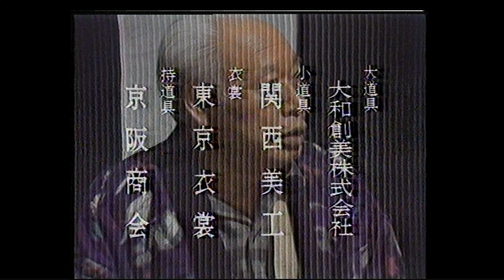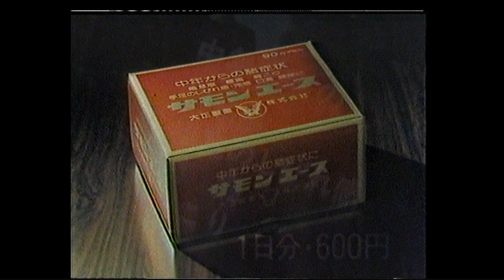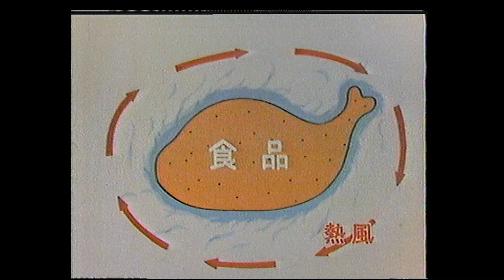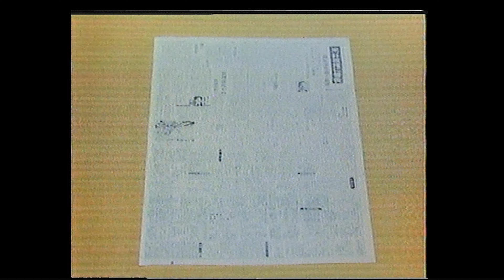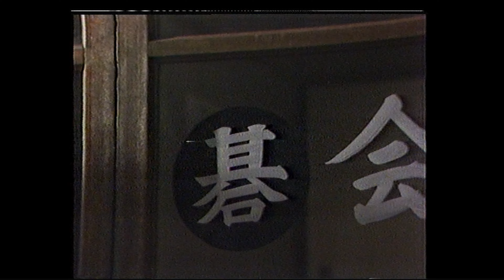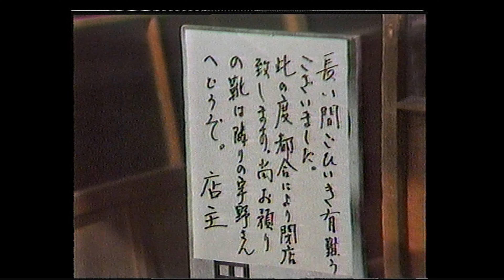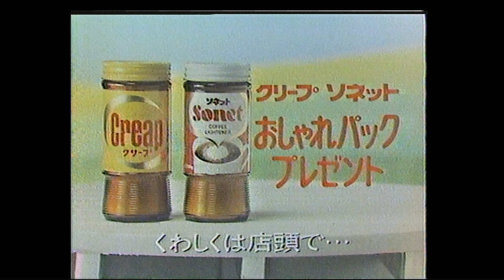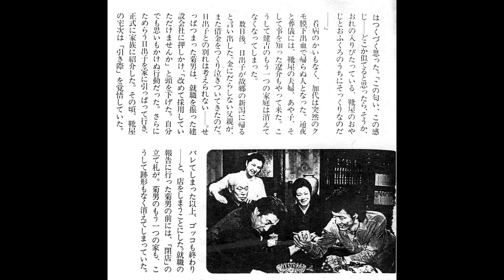冬の運動会 10 最終回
冬の運動会　１０ 　　　　1977（昭和５２）年 3月３１日

冬の運動会（ＴＢＳ版）前半に風吹ジュンさんが出演されていますが、1974年に「愛がはじまる時」で
歌手デビュー時、名古屋駅の近くにあったＣＴＶレジャック・サテライトスタジオにも出演されています。

３階にありましたが出入りは階段の踊り場から入るようになっていました。本番前に一人で点検作業時に後ろから若い女性から
「トイレどこですか？」と声をかけられ分かりにくい場所でしたので案内してあげました。

私はすぐに技術の車に戻らなければならず、生放送に対応しましたが、画面を見てびっくり！しました。

先程の女性が歌っていて・・・裏方の仕事ですから、出演者さんとの出会いもありますが、不思議なご縁でした。

金鯱　ａｙｕ　ＹｏｕＴｕｂｅ　チャンネル　　202404 現在